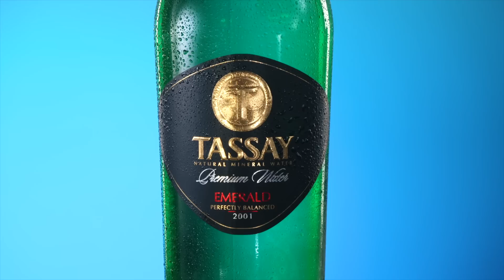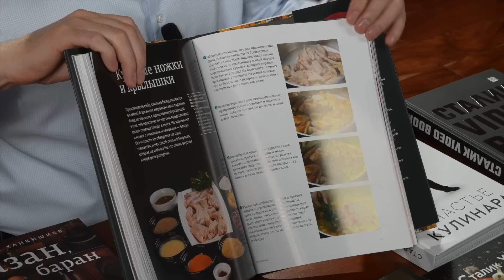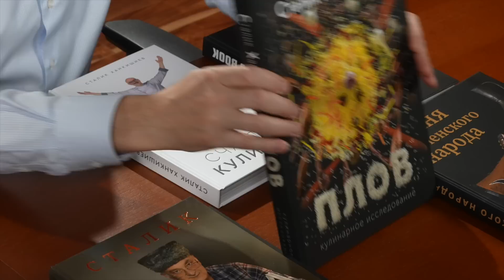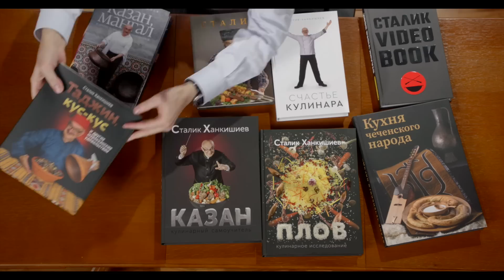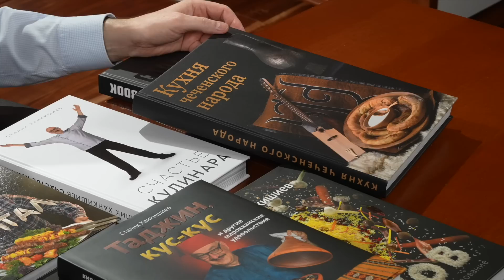Шашлыки на майские: ташкентский, из картошки и телятина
Берите самую лучшую говядину, вплоть до вырезки. Нарезайте некрупными кубиками, а курдюк квадратными тонкими ломтиками - только для запаха. Нанизывайте на шампуры, посолите крупной солью, свежим черным перцем и понесли на мангал!
Заранее готовится только уксус. Возьмите самый лучший - винный, яблочный - уложите в него резанные зубчики чеснока, черный перец горошком, красный стручками, укроп, кориандр целыми семенами и чего еще душа пожелает - вплоть до розмарина, тимьяна и других ароматных и вкусных трав, пряностей и специй. Практически все они охотно отдают свой вкус и аромат не только в масло, но и в уксус.
Во время обжаривания шашлыка на самых жарких, мощных углях окропляйте уксусом мясо, как только повернули его. Зарумянился кусочек с обращенной к углям стороны, повернули и тут же облили уксусом. Открывшиеся в мясе поры охотно впитают в себя ароматный, вкусный уксус.
Этим же уксусом можно полить и тонко порезанный лук, который обычно подают к шашлыку вместе с зеленью. Вот поверьте на слово, а еще лучше - проверьте - это очень вкусно! Это прямо очень, неожиданно хорошо.
Я понимаю, что у многих имеются воспоминания о неудачных шашлыках, замаринованных с уксусом. Но здесь все не так! Все совсем, совсем по-другому!

Азербайджан славится своими кебабами! Что только не готовят в Азербайджане на мангале - мясо, рыбу, курицу и даже картошку!
В 2008-м году я привез этот рецепт из своей кулинарной экспедиции и он так понравился российским кулинарам, что разошелся очень широко - кто только не готовил его с тех пор.
Но, как автор адаптации этого рецепта, я позволил себе еще раз обратить внимание на некоторые тонкости приготовления картошки с курдючным, бараньим салом.
Впрочем, готовить можно с каким угодно продуктом, вплоть до бекона и ветчины - будет вкусно, я обещаю!

Телячий или бараний бок свернутый в кольцо ребрами и хребтом наружу, как вы только что видели на превью, и запеченный прямо так целиком в печи, в старые времена называли короной. Эту же часть туши называют корейкой, от французского слова carre, что в переводе означает квадрат, потому что если  вырезать 7 лучших ребер для запекания, то спинная мышца над ними представляет собой квадрат.
Несмотря на то, что корейка на сегодняшний день самая дорогая часть туши теленка, готовить ее не так уж и просто, как может показаться. Дело в том, что мясо, расположенное на поверхности ребер, представляет собой слоистую структуру: слой мяса, слой пленки (соединительной ткани), небольшие прослойки жира. Мясо такого рода обычно варят либо тушат продолжительное время. Но как приготовить такое мясо на мангале?
Выход один - эту часть мяса необходимо хорошо, буквально до хруста, прожарить!
Но рядом с этим мясом расположена та самая, очень нежная, очень вкусная и мягкая мышца, пережаривать которую нельзя ни в коем случае, иначе оно превратится в нечто сухое, безвкусное, да еще и жесткое настолько, что не ужуешь!
Как быть?
Слушайте внимательно! Для начала всю корейку обольем хорошим, очень вкусным и ароматным винным уксусом, посолим и поперчим. Пусть мясо в таком виде постоит час-два, пока как следует прогревается мангал.
Но для первого этапа приготовления углей на мангале должно быть немного, весь догорающий уголь следует подвинуть поближе к бортам мангала, а к той стороне, где будут именно ребра - угля подвинуть побольше. Центр мангала от угля можно вовсе освободить. Жар должен быть слабым и идти в большей степени от прогретых кирпичей, нежели от углей.
Нанизывайте корейку на два шампура - один вдоль той самой мышцы, а второй вдоль нижнего края ребер. Укладывайте над мангалом мясом вниз и оставьте мясо в покое минут на 20-25, до тех пор, пока мясо на ребрах не запечется до красного цвета и не начнет хрустеть.
Теперь снимайте заготовку, разрезайте вдоль ребер, смазывайте густым маринадом на основе фруктовых пюре (можно взять азербайджанские фруктовые соусы, которые обычно подают к шашлыку и добавить в них специи и немного соли по вкусу, а можно не мудрить и взять маринад Махеев для Барбекью и убедиться, что если пользоваться им с умом, то это просто отличный продукт!), и запекать теперь уже очень быстро, на жарких углях, буквально по две минуты с каждой стороны. Телятина в той мышце, что идет вдоль хребта, была уже подогрета градусов до 30-40, ей необходимо совсем немного времени для приготовления до  наилучшей степени готовности.
Контролировать температуру готовности внутри кусочков можно при помощи термометра (не выше 56С, точно говорю) либо при помощи прикосновения - надо пощупать, насколько отвердело мясо. Таким мягким, каким оно было в сыром виде, оно больше уже никогда не станет, но и доводить его до состояния подошвы тоже не стоит - смотрите видео, там все показано предельно ясно!